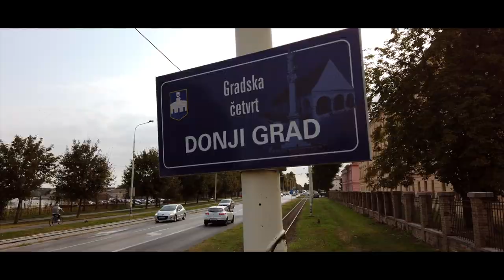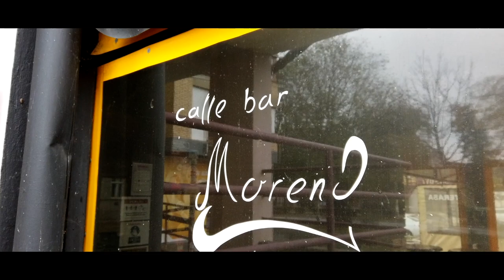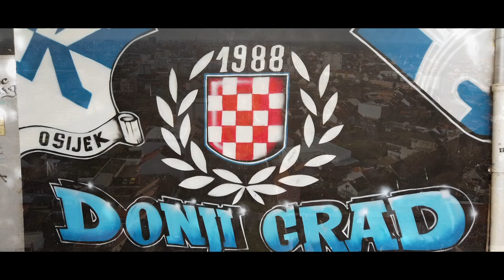Dane Magdić - D.G.O.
Glazba: Dane Magdić
Tekst: Dane Magdić
Ideja za spot: Domagoj Bubalo
Kamera: Domagoj Bubalo
Glumac: Hrvoje Petrović
Montaža: Damir Varmuža

Kadrovi za spot preuzeti iz (budućeg) dokumentarnog filma o Donjem gradu.